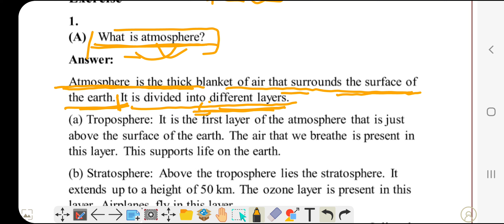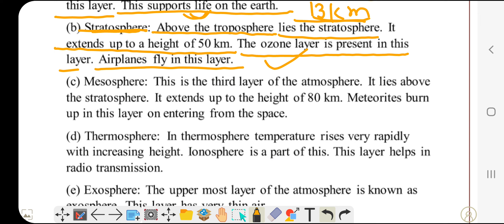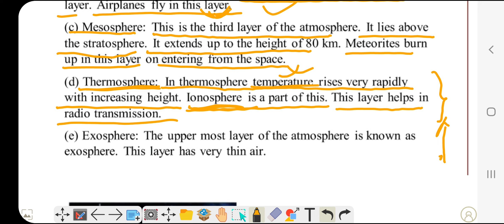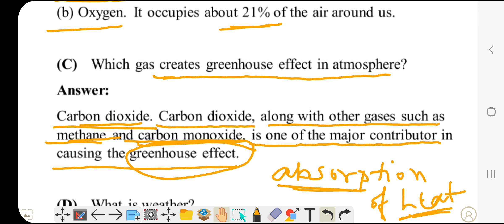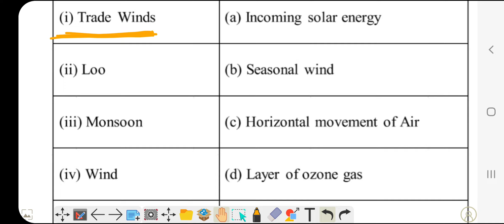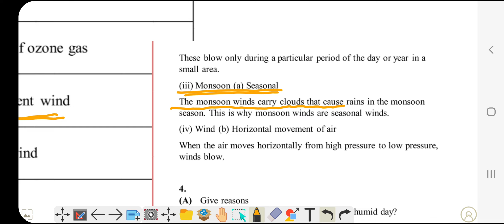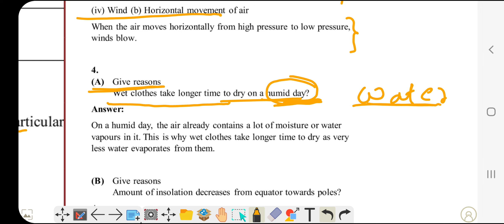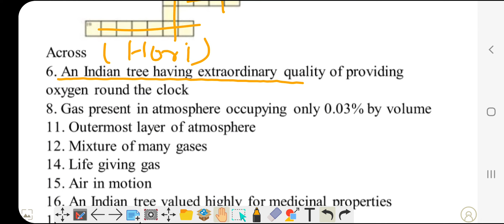Class 7th geography Ch-4 |NCERT Solutions | One shot | Air (वायु)